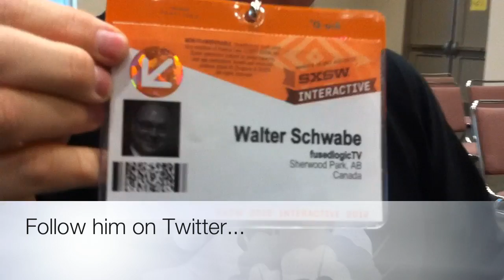Walter Schwabe Interview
My interview with Walter Schwabe of @fusedlogic